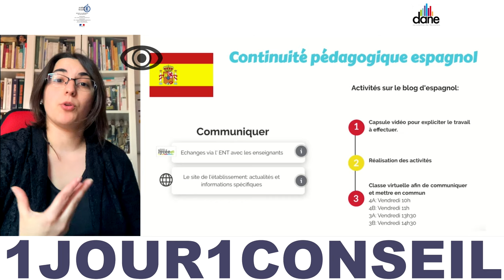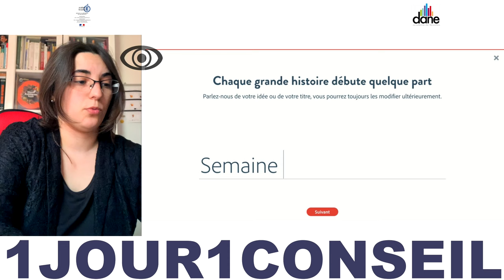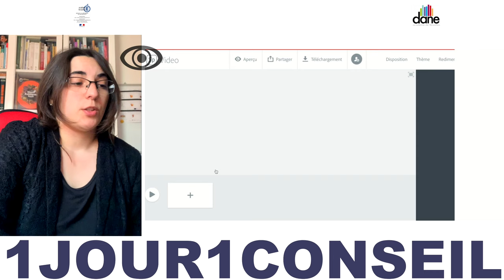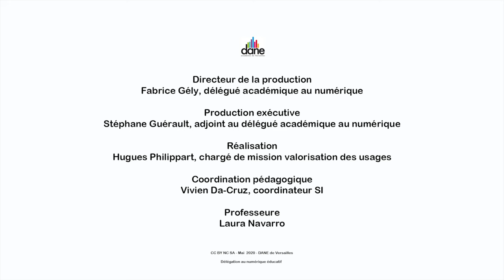La capsule vidéo en cours de langues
Aujourd'hui, Laura Navarro, professeure, nous conseille sur l'utilisation d'une capsule vidéo en cours de langues - Dane Versailles - Mai 2020